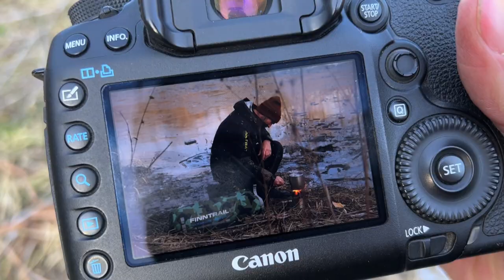Almost SUNK RS On RIVER!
Almost SUNK RS On RIVER! That time of year again! I have a new @DeviantInk wrap coming so I figured get out on the water and show this old wrap off a little longer! I wish I could skip farther but the water is quite low! My hands slipped off and almost sunk the Ski Doo 600 RS! But we're golden!